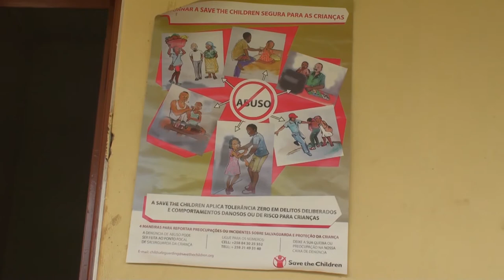REPORTAGEM: A criança moçambicana que aproveitou a covid-19 para fugir da "tortura de amor"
Frágil e tímida, Vaida Raposo, 15 anos, aproveitou as restrições impostas pela covid-19 para quebrar uma tradição familiar e se desfazer de um casamento prematuro arranjado pelos tios em Mondoguara, uma aldeia pobre do interior de Manica, centro de Moçambique.

O homem com quem viveu por quatro meses ficou retido no Zimbabué em dezembro devido ao encerramento da fronteira, tendo a rapariga decidido procurar o auxílio do Comité Comunitário de Proteção da Criança para denunciar a “tortura de amor”.

“Ele agora foi para o Zimbabué e por causa do coronavírus ainda não voltou”, disse à Lusa Vaida Raposo, que agora tem “medo de ele voltar” e que a leve.

Por isso quer uma intervenção das autoridades para ser transferida para outra zona e se dedicar aos estudos.

A mãe da rapariga, uma garimpeira de 34 anos, foi dada em casamento a um homem duas vezes mais velho, e agora tenta impedir a repetição do episódio com a primogénita, para que ela não tenha de “conviver com a infelicidade pelo resto da vida”.

A rapariga entrou para as estatísticas de dezenas de miúdas resgatadas, em 2020, de uniões prematuras em quatro distritos de Manica pela Save The Children, uma organização humanitária virada para a defesa da criança.

No total, 92 crianças foram identificadas pelos 114 Comités Comunitários de Proteção à Criança, criados pela Save The Children, como estando em situação de risco de uniões prematuras em 2020 nos distritos de Manica, Machaze, Macossa e Tambara, tendo 47 sido resgatadas.

Outras 13 raparigas foram resgatadas pela organização através da Linha Fala Criança, apoiada pelo projecto Norad.

Moçambique tem uma lei contra os casamentos prematuros aprovada em 2019, mas a diretora da Save The Children em Manica lamenta o facto de em 2020 ter havido pouco contacto com crianças para a divulgação da norma devido às restrições da pandemia de covid-19.

Texto: André Catueira

Imagem: Saulo Dima

Edição: Luís Miguel Fonseca